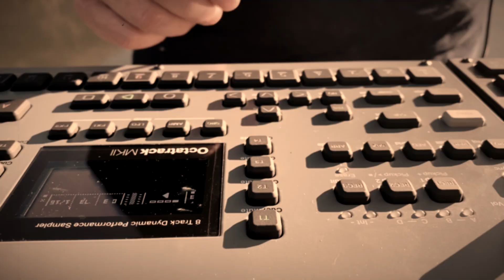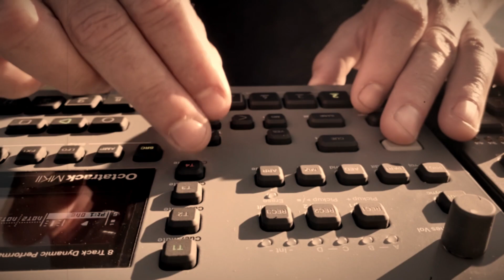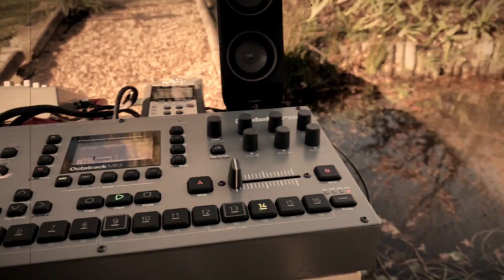Mountains on Ripples ---^-^-^-^--- Live Dawless Jam - Octatrack, Digitakt, A4 and Volca FM Synths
Live lawless jam session in beautiful @ Stark-Condé Stellenbosch. Samples for this are from The Messy Desk monthly track competition & this is my entry :).

Performance notes: Digitakt on drums, A4 on the synth parts and Volca FM for some arp sounds. The jam was mainly muting & unmuting parts & working with the Octatrack scenes to fade between two different soundscapes. The one sound was an eerie reversed sample, and the other a chopped up version of the same sample.  I liked the effect of fading between the two.

The music was dark & eerie which didn't suit the scene so I spent about 5000 hours editing the video to try change the mood. Eventually my daughter said: "why not make it black & white" and I jammed on some old film filter, then it worked :).

Thanks to Shannon Eggers for the videography & Kirsten for her cool suggestion.

Gear:
- Elektron Octatrack
- Elektron Digitakt
- Elektron Analogu 4